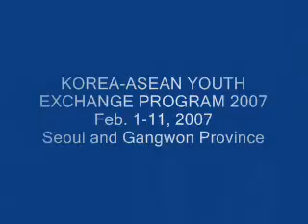Korea-ASEAN Future Youth Exchange Program 2007 2/4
Korea-ASEAN Future Oriented Cooperation Project: Youth Exchange Program 2007
Seoul and Gangwon Province

Objectives:

To promote the flow of mutual understanding and reliance thorough exchanges among youths who will play the leading role in the near future, and to explore their proper role in global society.

To cultivate community awareness in future leaders of our global society through mutual trust and friendship among youths of Korea and ASEAN.

To provide better knowledge of the history, culture and society of Korea to youths of ASEAN providing a firm foundation for mutual understanding and goodwill betweem Korea and ASEAN members.